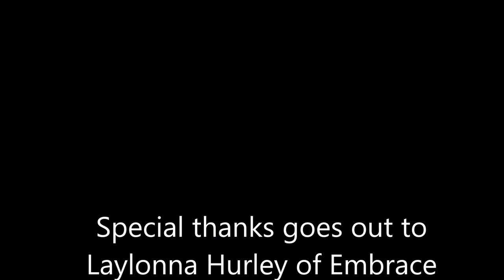Usa life time reporter Madelline at Mads fashion fall winter collection